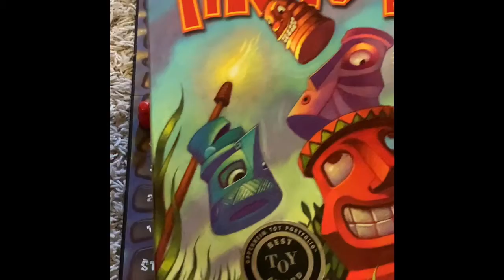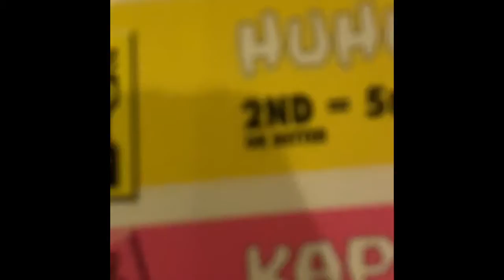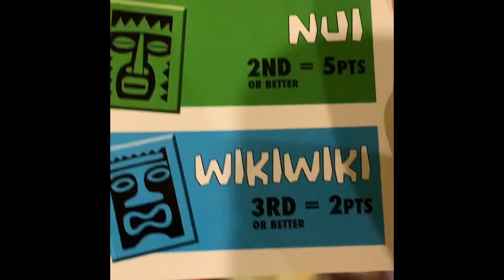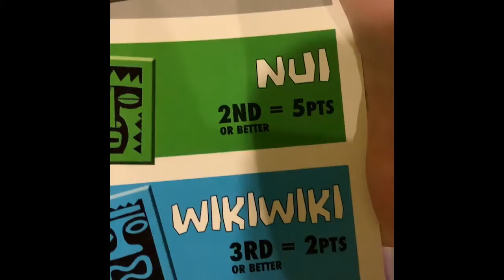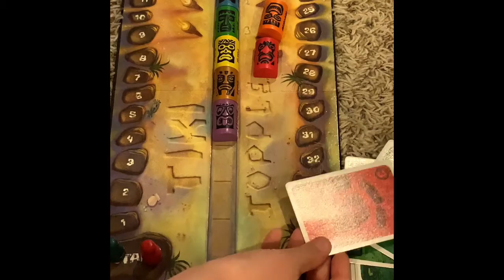Tiki Topple With Pladdy p/1